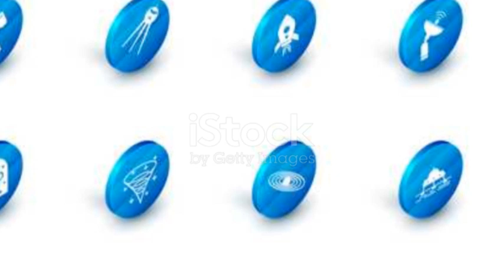Shocking Voyager 2 Signal Just Alerted Scientists Worldwide"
NASA's Deep Space Network has picked up an intriguing signal from Voyager Two, the legendary spacecraft launched in 1977 to explore the outer planets and beyond. In this video, we dive into the mysterious patterns and energy fluctuations in Voyager Two's latest transmission, sparking new questions about our understanding of the interstellar medium. Discover how Voyager Two's journey—from groundbreaking planetary flybys to its latest revelation of dense plasma structures—continues to reshape our knowledge of the cosmos. We'll also explore the iconic Golden Record and the enduring legacy of this robotic explorer, whose mission embodies humanity’s relentless curiosity.